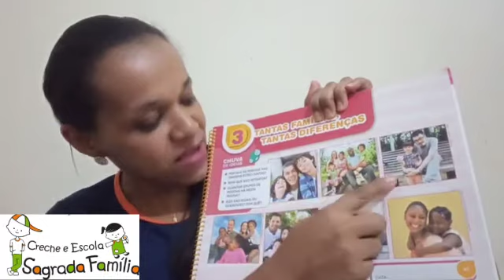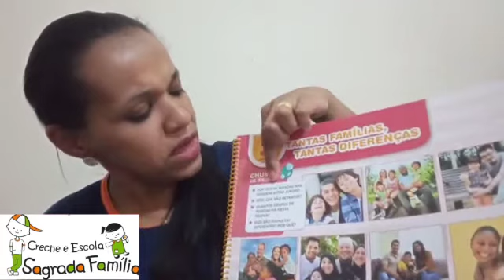Infantil 4 (parte 2) 13/07